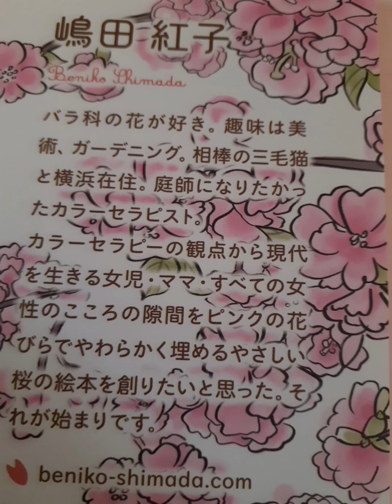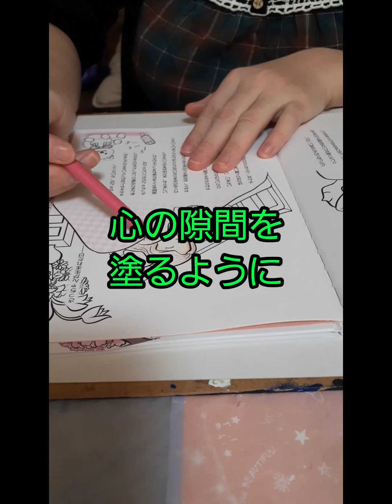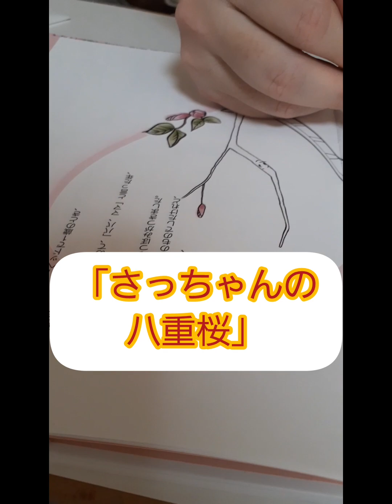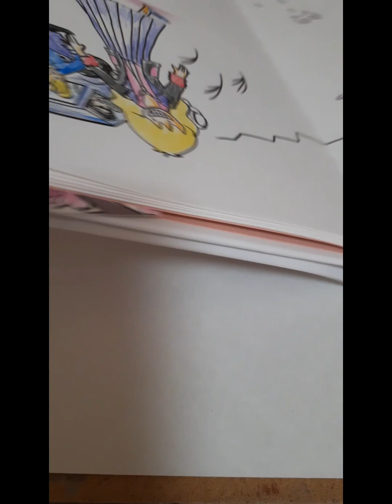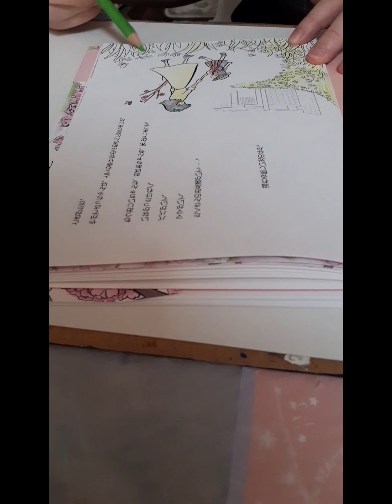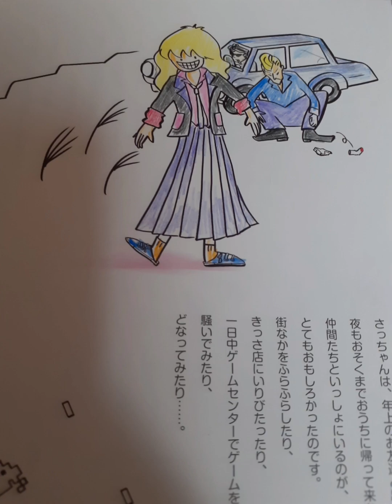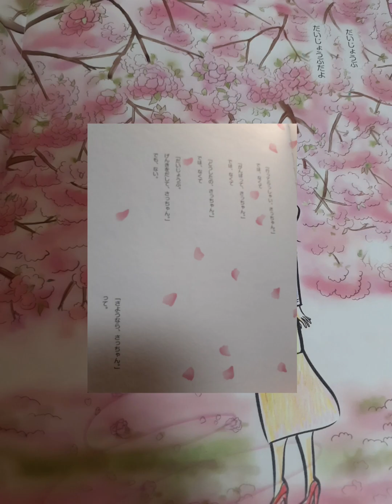【さっちゃんの八重桜】母子の絆深める創作型絵本🌸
私が大好きな優しい絆や気持ちに気付かせてくれる創作型絵本、【さっちゃんの八重桜】。女の子とママさんにオススメの絵本です😃